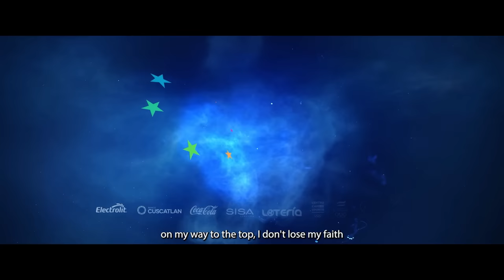Música de los Juegos Centro Americanos y Del Caribe San Salvador 2023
¡Prepárate para vivir la emoción de los Juegos Centro Americanos San Salvador 2023 desde la comodidad de tu hogar! Sigue sintonizado con GameTime para disfrutar de cada momento, cada récord y cada medalla en juego.